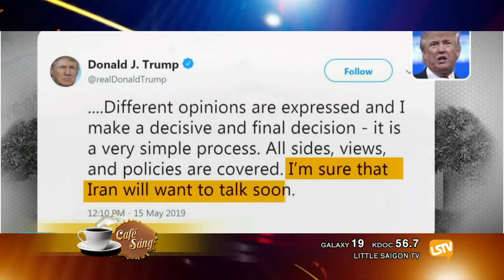CAFE SANG 2019 05 17 Part 1 4